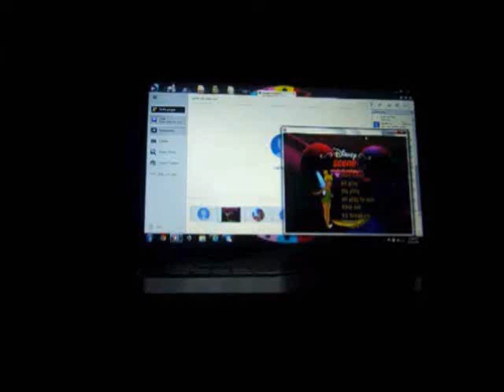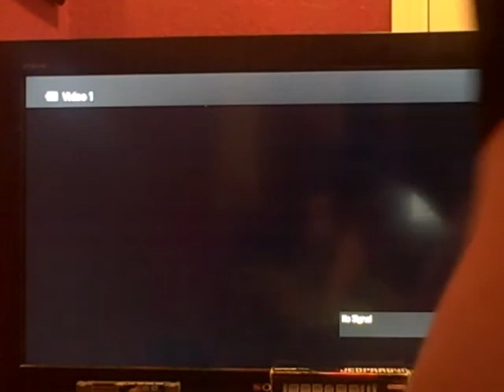Shout-Out Video for NG2C Network (Part 1)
Time now for me to do a different video, in which this time, I am doing a Shout-Out Video for NG2C Network (Gary Newkirk). The reason being because I have been friends with him for exactly 2 years now. To begin, I will be doing a game of Chuck Rock for the Super Nintendo. How will I do in this game? Watch to find out, and Part 2 will be up next.